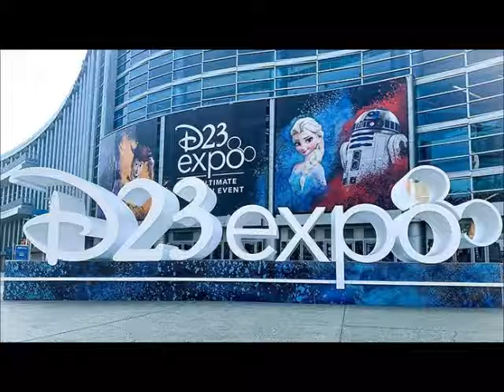Dayspring Discussions August 27, 2019: Marvel and Star Wars @ D23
Today on Dayspring Discussions I run down Star Wars and Marvel news at this year's D23 Expo such as:

-3 new Marvel shows for Disney+
-The Mandalorian has a first trailer
-An Obi-Wan series is official for Disney+
-What's up with Dark Rey?